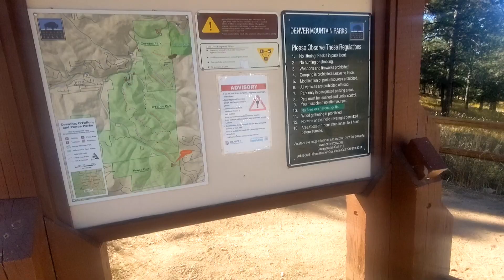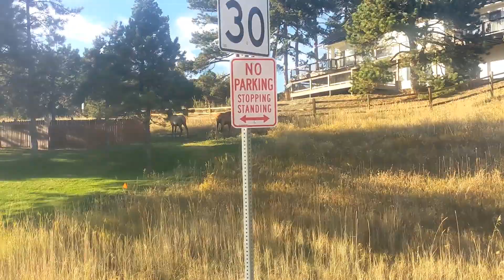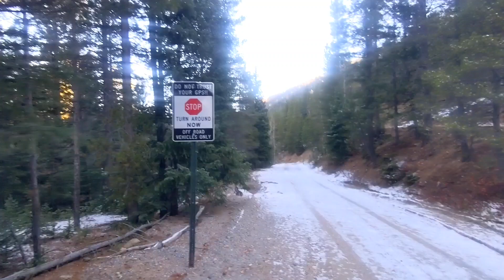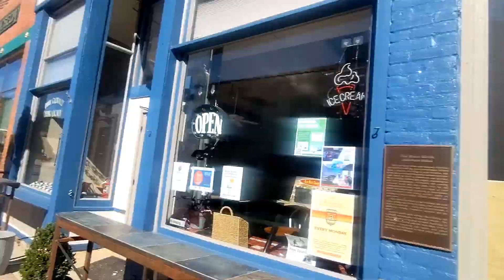The American Discovery Trail #45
My thru hike of the American Discovery Trail.